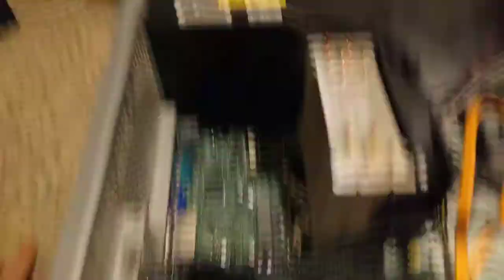FreeNAS Server Hardware